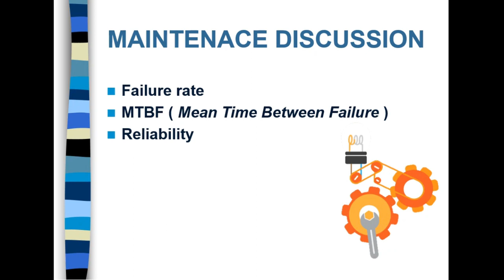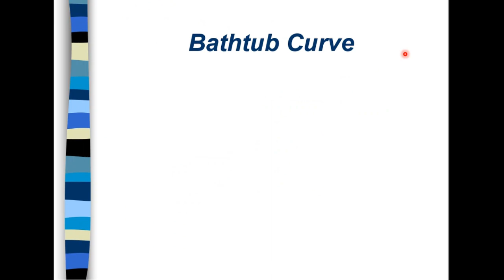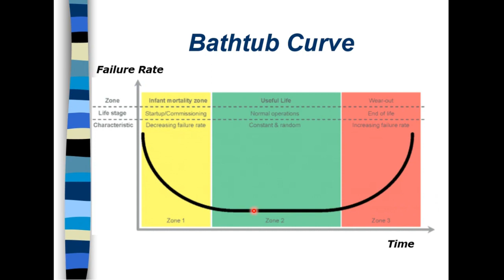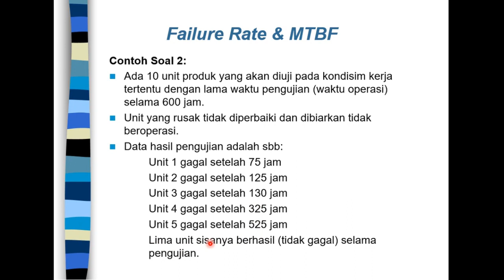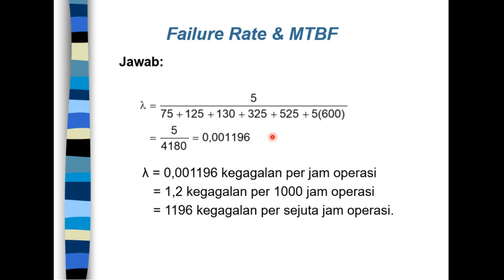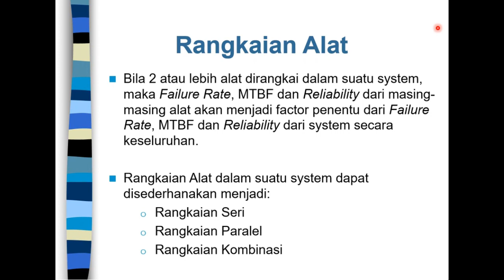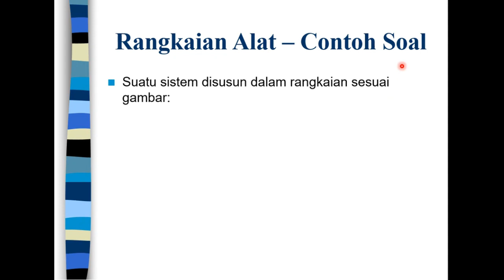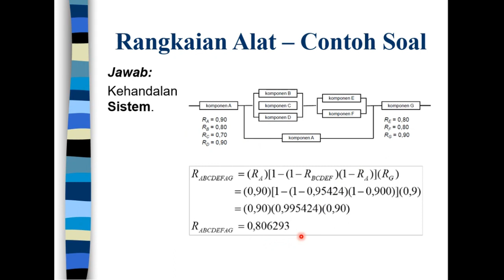Failure Rate Reliability - Maintenance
Failure Rate Reliability
Failure Rate & Reliability
Maintenance